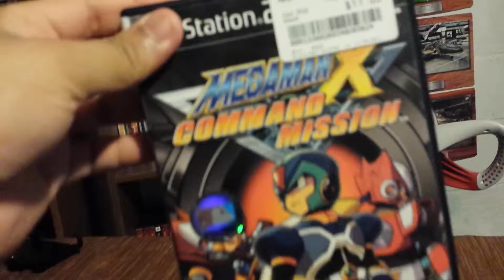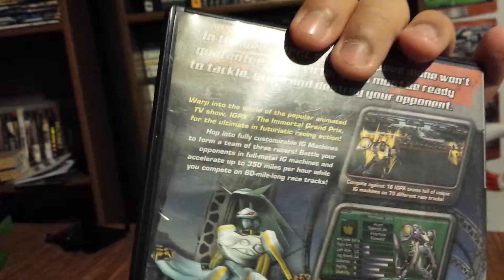Video Game Collection Part 19 PS3 PS4 XBox360 XBoxONE PC MAC Wii WiiU New Gamestop Pre-Owned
Title: Video Game Collection Part 19 PS3 PS4 XBox360 XBoxONE PC MAC Wii WiiU New Gamestop Pre-Owned

Video, Game, Collection, Part, 19, PS3, PS4, XBox 360, XBox ONE, PC, MAC, Wii, Wii U, New, Gamestop, Pre-Owned

Warp Zone, Play It, L1, Games, Game On, 2012, 2013, 2014, Beyond Two Souls

All, Cutscenes, Movie, Walkthrough, Runthrough, Review, Rant

PS4 games available on disc in 2013
NBA 2K14
Battlefield 4
Madden 25
FIFA 14
NBA Live
Killzone: Shadow Fall
Knack
Assassins Creed Black Flag
Watch Dogs

Digital download-only PS4 games coming in 2013
Basement Crawl
Pool Nation Extreme
Contrast
Warframe
Pinball Arcade
War Thunder
N++
Minecraft
DC Universe
Planetside 2
Counterspy
ResoGun
Flower
Doki-Doki Universe
Hohokum
Tiny Brains
Super Motherload
Blacklight

Exclusive
1. Forza Motorsport 5
2. Quantum Break
3. Halo
4. Ryse: Son of Rome
5. Titanfall
6. Lococycle
7. Dead Rising 3
8. Sunset Overdrive
9. Killer Instinct
10. Project Spark
11. Crimson Dragon
12. Below
13. Kinect Sports Rivals
14. Max and the Curse of Brotherhood
15. D4
16. Zoo Tycoon
17. Fantasia: Music Evolved
18. Fable Legacy
19. Fighter Within
20. Cobalt

Multiplatform

1. Human Element
2. Rainbow 6: Patriots
3. Watch Dogs
4. Star Wars 1313 (update: project on hold)
5. Destiny
6. Beyond Good & Evil 2
7. Dragon Age 3: Inquisition
8. Cyberpunk 2077
9. The Witcher 3: Wild Hunt
10. Whore of the Orient (rumour: on hold)
11. Thief
12. Battlefield 4
13. Assassin's Creed 4: Black Flag
14. Pro Evolution Soccer 2014
15. Sniper Elite 3
16. Lords of the Fallen
17. Metal Gear Solid 5: Ground Zeroes
18. Call of Duty: Ghosts
19. Wolfenstein: The New Order
20. FIFA 14
21. Dying Light
22. EA Sports UFC
23. NBA Live 14
24. WWE '14 (details to come)
25. Madden NFL 25
26. Tom Clancy's The Division
27. The Crew
28. Mirror's Edge
29. Final Fantasy 15
30. Kingdom Hearts 3
31. The Elder Scrolls Online
32. Metal Gear Solid 5: The Phantom Pain
33. Mad Max
34. Just Dance 2014
35. LEGO Marvel Superheroes
36. Skylanders: Swap Force (details to come)
37. Warhammer 40,000: Eternal Crusade
38. Plants vs Zombies: Garden Warfare
39. Zumba Fitness: World Party